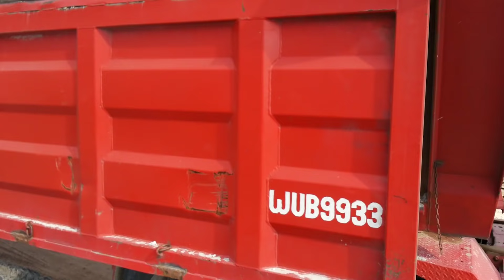TRUCK N TRAILER MALAYSIA